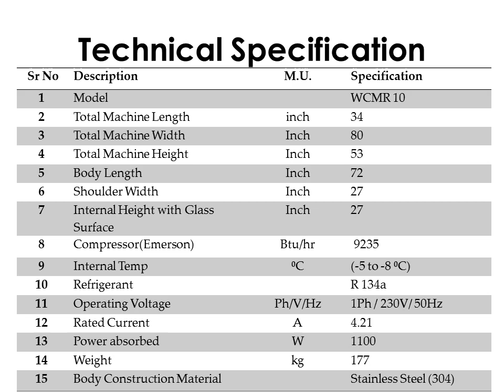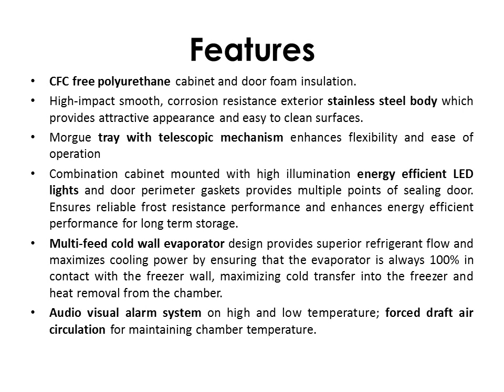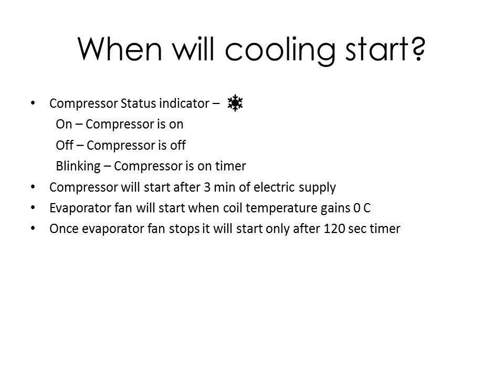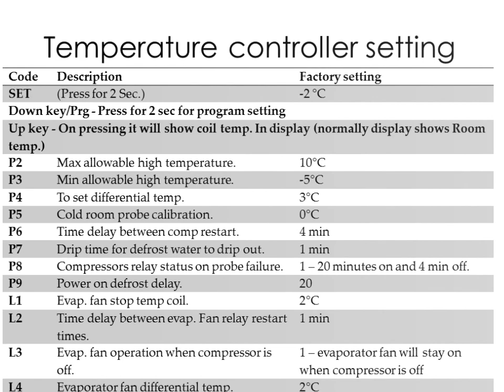MORTUARY FREEZER / DEAD BODY FREEZER | MORTUARY CHAMBER Indian Manufactured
Morgue is a place where dead bodies are preserved with chemicals and kept in the refrigerated body store and examined in the post mortem room. Mortuary is the place where dead bodies are kept before burial/cremation. The concept of a modern mortuary, regards the mortuary as a culturally sensitive area in terms of public relation and helping to arrange for the disposal of those patients who die. Mortuaries occupy a special place in the perceptions of the community. Facilities and their staff involved in mortuary services have a clear obligation to look after the deceased in accordance with community expectations. Failure to do so is not only unacceptable but will raise valid community concerns about what takes place in mortuaries. Adherence to the Standards and Commentaries set out in this document will inspire confidence in this essential component of any health and justice systems. Many of the Standards and Commentaries relate to the design, construction and provision of services, e.g. water supply, storage and electricity, and it is strongly advised that they are implemented where new mortuaries are being designed as they represent world best practice.

This is USER GUIDE made for general public information to make use of mortuary freezer easy and safe.
1. PREPARATION BEFORE STARTUP
• The unit should be located so that air may circulate freely and not be recirculated from the condensing unit. for proper air flow and access all sides of the unit should be a minimum of 8” away from any wall or obstruction
• Remove all covers attached to the compressor unit before starting Operation.
• Plug in power cord to your 16 Amp 3 Pin Power supply plug (Supply voltage - 230V +10% 50 Hz)
(CAUTION – Earth connection is essential for safety purpose)
• Cabinet body is equipped with a drain connection on right end. Provide easy passage below the connection for cleaner operation.
2. STARTING COMPRESSOR OPERATION
• Switch on Power supply.
• Compressor will start its operation and Ice will form on the interior cabinet walls.
(NOTE: Temperature controlling is fully automatic so there is no need to make any change in the temperature controller it may damage the whole electrical connection. It may result in machine failure.)
3. LOADING AND UNLOADING
• To load the morgue in the cabinet. First take out power plug from the electric panel.
• Than unlock the door from the right by rotating it clockwise.
• Now lift up the door by handle and slightly slide right and take down door.
• Take morgue tray out from the cabinet.
• Follow the same procedure to load the morgue tray and close door.
(NOTE : Do not keep door open for efficient working)
4. CLEANING
• Wash the equipment (Inside and outside cabinet walls) with soap (e.g. Liquid dish soap) and clean water.
• Rinse the equipment completely with clean water.
• Disinfect the equipment to inactivate any remaining pathogens.
5. PREVENTIVE MAINTENANCE OF EQUIPMENT
• Check condition of condenser. Look for accumulation of dirt and debris (clean as required).
• Check for unusual noise or vibration. Take corrective action as required.
• Inspect wiring for signs of wear or discoloration and repair if needed.

Wide cool / Himalaya  refrigeration proudly manufactures Mortuary machine in India with a high quality and superior features.

Proudly 100 % manufactured in INDIA